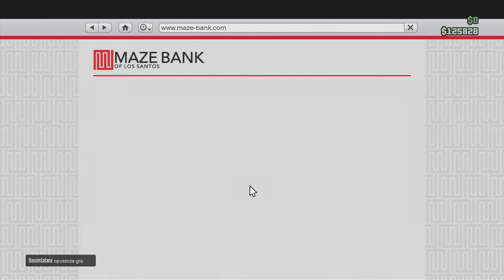Grand Theft Auto Online - Destruction Derby (#175)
Gdyby nie brak czasu to naprawdę solidnie zainteresowałbym się Kreatorem w GTA Online. W tym odcinku macie przykład co można zmajstrować. Całkiem spoko pomysł, tylko przydałoby się więcej beta testerów, bo pod koniec rozgrywki z domyślnego pomysłu nie pozostało nic, a tryb zamienia się w krwawą łaźnię.

Trzymajcie się,
Pzdr!